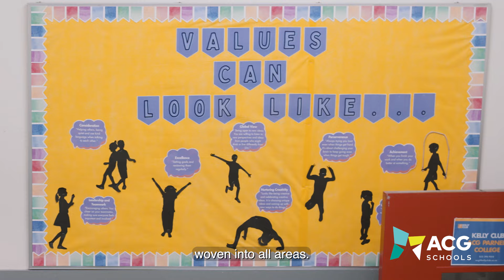Introducing Our Teacher Stories: Meet Hannah Kerse, ACG Parnell Primary Teacher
Join us as we talk to an inspiring ACG Schools primary teacher whose passion for education extends far beyond the classroom, shaping young minds with creativity and care to spark a lifetime love of learning. This heartwarming video highlights how ACG teachers nurture each child’s individual growth, encouraging them to dream big and embark on a well-rounded learning journey, with a school-wide value system that fosters curiosity, care, and personal potential in every student.